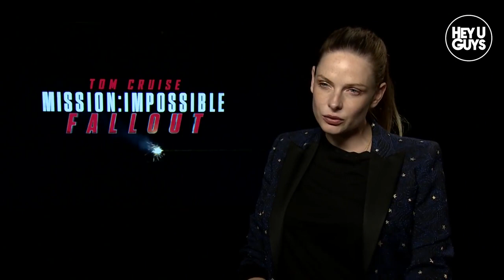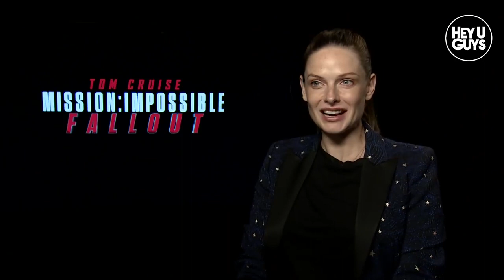Talk with MI 6 Stars | Tom Cruise, Henry Cavill, Simon Pegg, Vanessa Kirby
Mission Impossible fallout is a latest Hollywood movie releasing on 27 July 2018. This video shows an interview with the cast of the film.